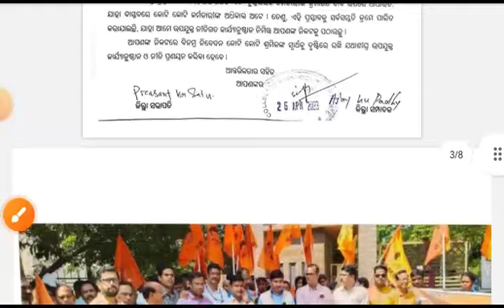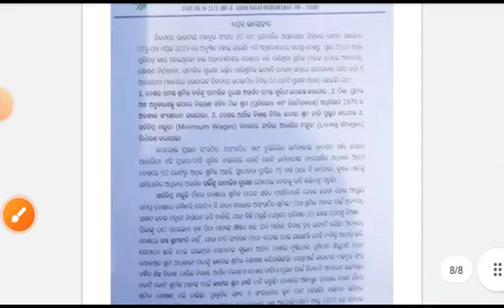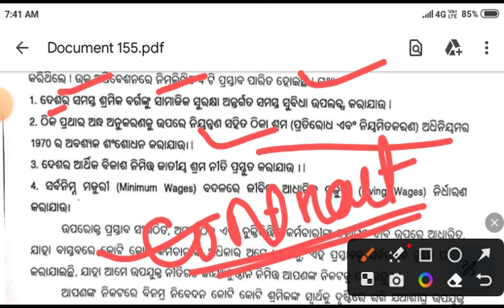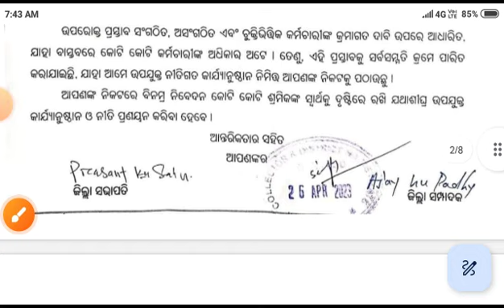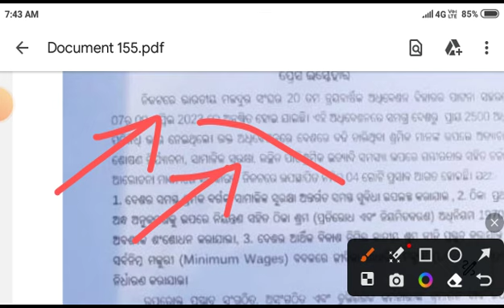ଅଙ୍ଗନବାଡ଼ି କର୍ମଚାରୀ ଓ ଆଶା କର୍ମୀଙ୍କ ପ୍ରଧାନମନ୍ତ୍ରୀଙ୍କୁ ଦାବିପତ୍ର ।